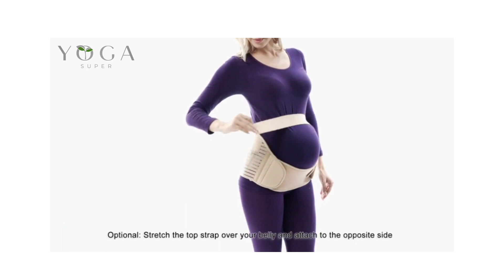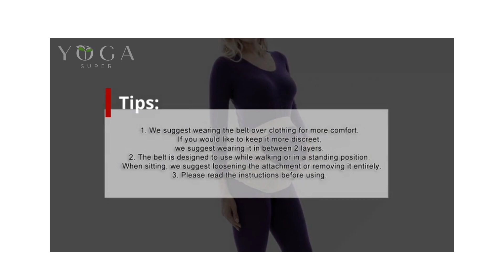Yogasuper pregnancy belt. How to use a pregnancy belt. yogasuper pregnancy belts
Tips to use Yogasuper pregnancy belt.
1. We suggest wearing the belt over clothing for more comfort. If you would like to keep it more discreet, we suggest wearing it in between 2 layers. 2. The belt is designed to use while walking or in a standing position. When sitting, we suggest loosening the attachment or removing it entirely. 3. Please read the instructions before using.

Yogasuper pregnancy belts
Svarbūs dalykai, kuriuos reikia žinoti nešiojant pilvo juostą :
🔹Dėvėkite pilvo juostą arba atraminį drabužį ne ilgiau kaip dvi ar tris valandas per dieną.
🔹Pratimai skersiniam pilvo raumeniui stiprinti turėtų būti atliekami kartu su pilvo juostele, siekiant sustiprinti pagrindinius raumenis tiek nėštumo metu, tiek po jo.
🔹Prieš naudodamiesi kompresiniais drabužiais, visada pasitarkite su gydytoju.
🔹Moterims, kurių kraujotaka sutrikusi arba kurių kraujospūdis nenormalus, gali būti nerekomenduojama naudoti pilvo juostos.
🔹Pilvo juostos yra skirtos naudoti tik laikinai.
🔹Fizinė terapija rekomenduojamas norint pašalinti nuolatinį skausmą nėštumo metu ir po jo.